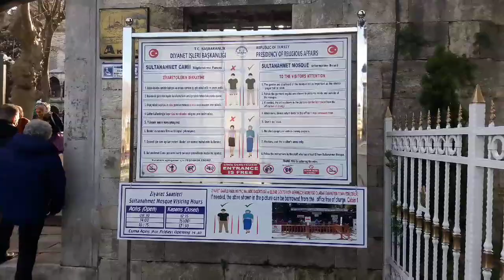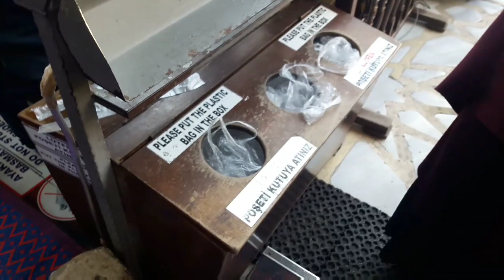12#Turquia. Entramos a la mezquita azul en estambul/lugar de ensueño/colombiana en turquia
Aqui comparto mi vida en una cultura diferente y algunos lugares que visitar en estambul... quedate conmigo

COMENTA
COMPARTE